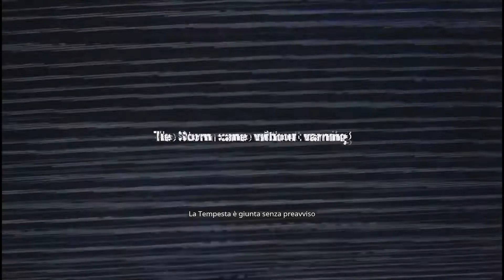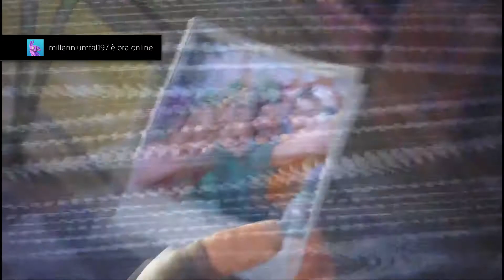Salva il Mondo - FORTNITE - #1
Ragazzi inizia una nuova serie su Fortnite Salva il mondo!

Iniziamo con la prima parte: The Zombies Are Coming!